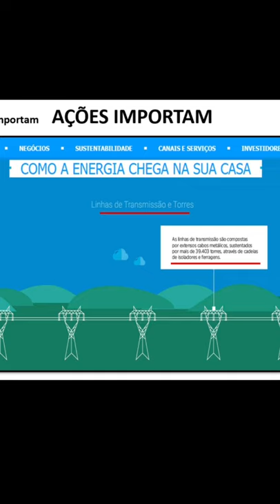ISA CTEEP | TRANSMISSÃO PAULISTA, TRPL4 E SEU JCP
Olá!
Seja bem-vindo(a) ao Ações Importam!

Falamos sobre finanças, priorizando conscientizar pessoas sobre a importância de manter a vida financeira sustentável. A liberdade financeira é um sonho que está ao alcance de todos. Plante sua árvore HOJE, pois seu FUTURO dependerá dessa iniciativa.

Obs.:  A finalidade deste canal é exclusivamente educacional e informativo, NÃO contendo recomendação de compra ou venda.